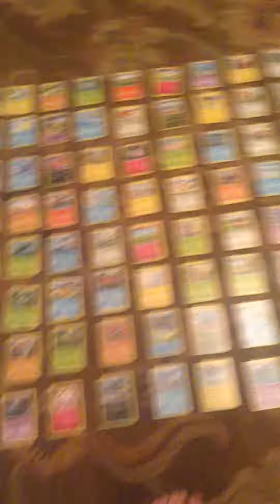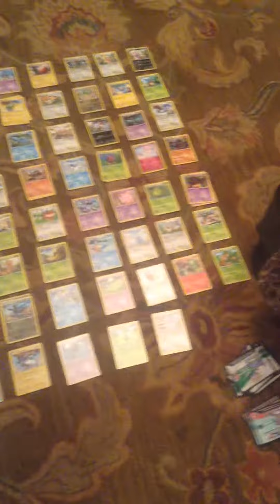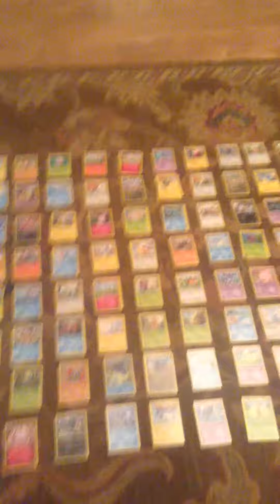Only Some Of My Pokemon Cards!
This Is Just Some Of My Pokémon Cards